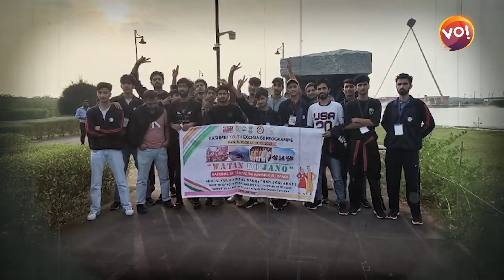Mahatma Gandhiના સત્યાગ્રહને જાણવા Kashmiri Students પહોંચ્યા દાંડી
Anchor: Surbhi
Camera Person: Krunal Kanodiya
Video Editor: Mihir chauhan
Graphic: Mihir chauhan